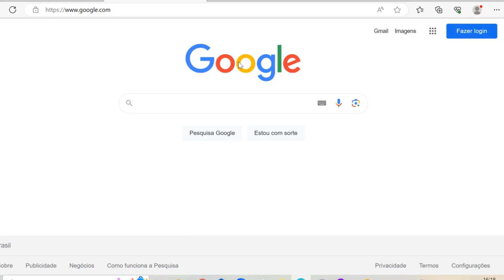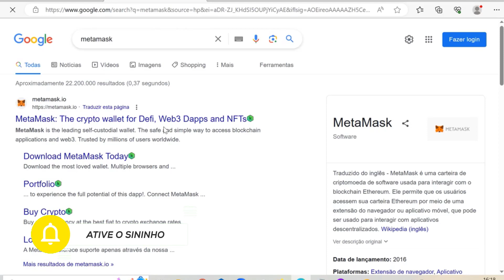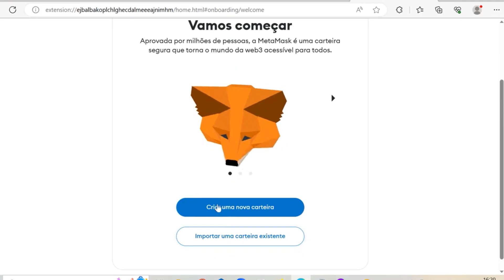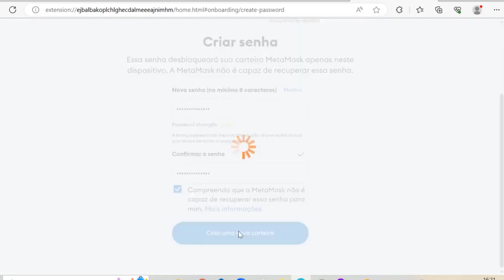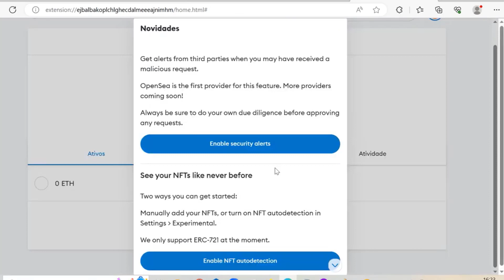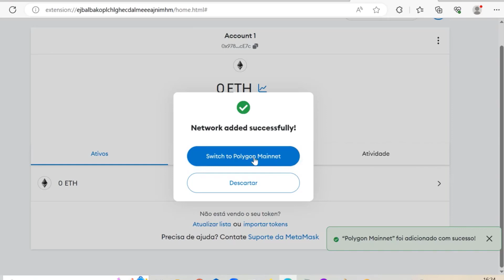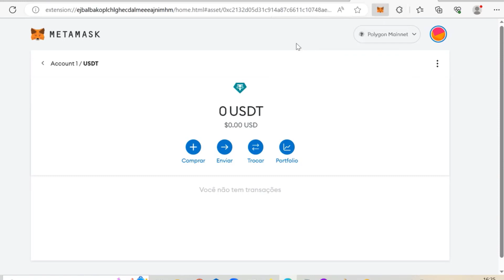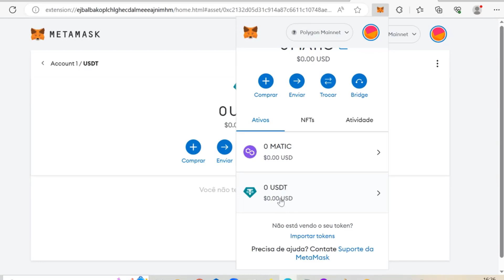INFINIT BOX COMO CRIAR CARTEIRA DA METAMASK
Para adicionar na carteira Metamask/Trust wallet.
USDT rede Polygon
Address:
0xc2132d05d31c914a87c6611c10748aeb04b58e8f

Na rede Polygon a moeda para taxas é Matic, precisa ter um pouco.

Bora pessoal, preparem as carteiras o lançamento 🏃‍♂🏃‍♂🏃‍♂🏃‍♂🏃‍♂🏃‍♂
INFINIT SYSTEM COMO GANHAR EM DOLAR TODOS OS DIAS
grupo zap:
100% Blockchain 100% Seguro

📦 Box $12.50
📦 Box $50
📦 Box $200
📦 Box $800
📦 Box $3.200
📦 Box $12.800

➕ 680 Novas Posições de $12.50!

♻ Ciclos INFINITOS!
🧲 Siga-me PERPÉTUO!

"Ninguém vai ficar de fora desse sistema viral, totalmente automatizado, e com ciclos na velocidade da luz 🌪"

📈  + de $98.000 dólares no automático na sua carteira

Exclusivo Smart Contrat

💯 % Blockchain